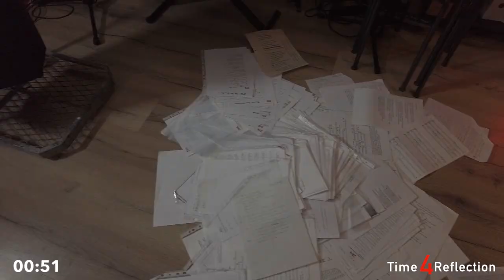Kill your darlings!